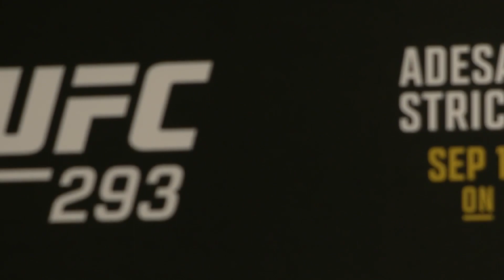Israel Adesanya says Sean Strickland 'looks good against guys that are punching bags'